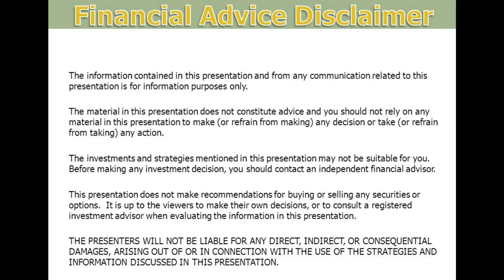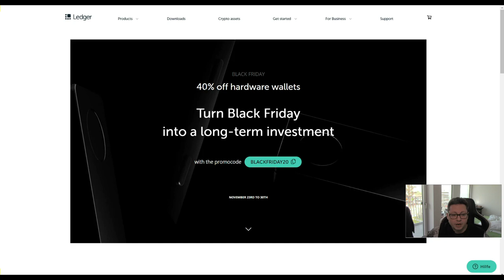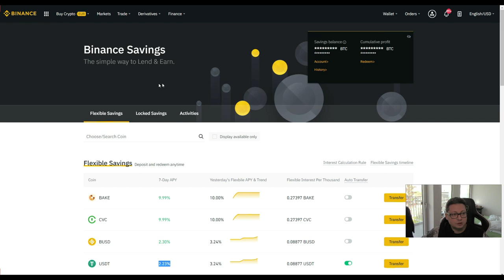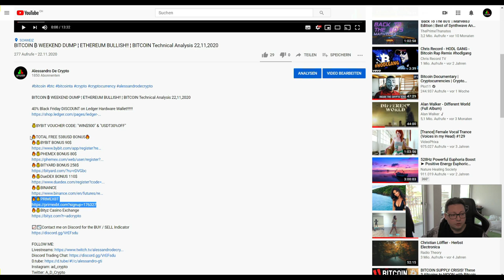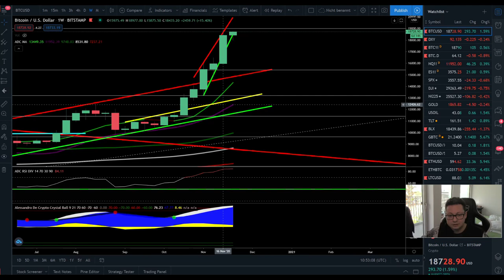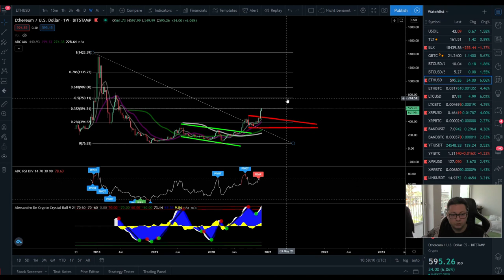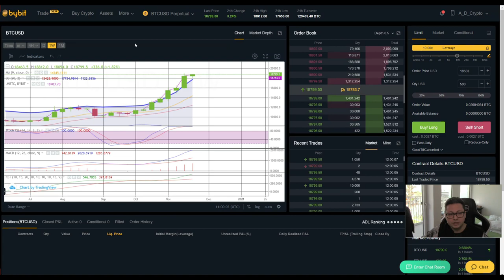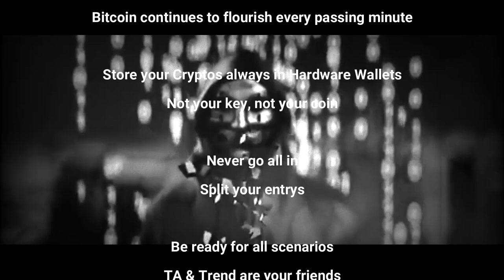BITCOIN ₿ NEW ALL TIME HIGH SOON ¦ ALTCOIN SEASON STARTED ¦ BITCOIN Technical Analysis 23,11,2020